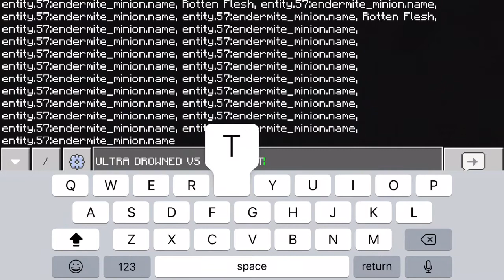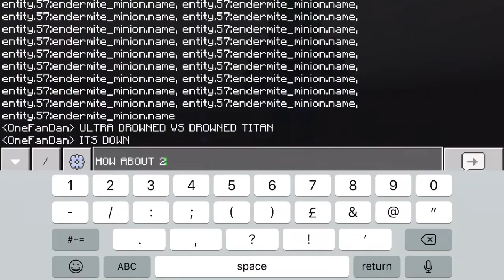Ultra Drowned vs Drowned Titan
Links:
Ultra Drowned: Paid Sorry

It’s a zip file so you can edit the link ^ and change the .zip to .mcpack if you want or you can download the Addons for Minecraft and import it to a mcpack as well! Enjoy!